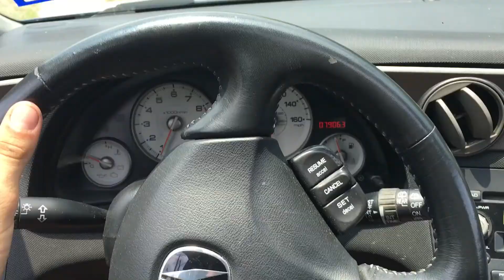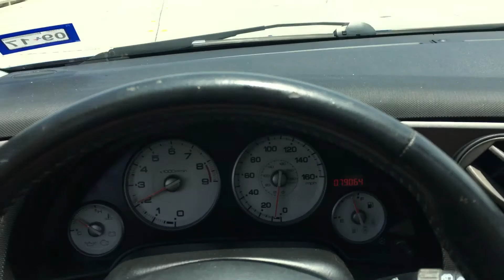INTEGRA RUINED ON A TRAILER